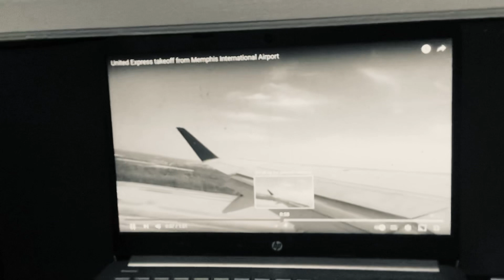Wither 3 Part 1100 (2022)